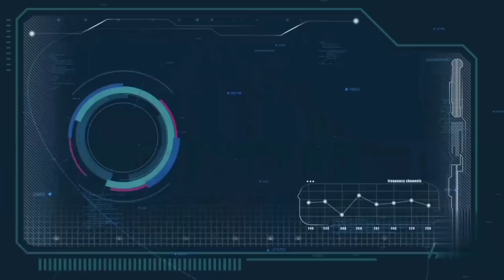Shong kha pra kur Tang nei daw wa thok ia ka kur (Part 4)😞😞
This is just an entertainment video, its a short film where I base a story in reality, there is no harmful or dangarous act or violent in my content

Cast by-Siioda-Shadap
               Wanbiang-Sayoo

Kwalin-Lamare
Jostina-Sumer
Ius-Dhar

Direct by-Masbornboy-Lathong

Shoot by-Masbornboy-Lathong

Edit by-Masbornboy-Lathong

Trei iung 🏠🏠🏠🏠

Libon-Lathong
Jostina-Sumer

Location 🌏🌏🌏 Sahsniang